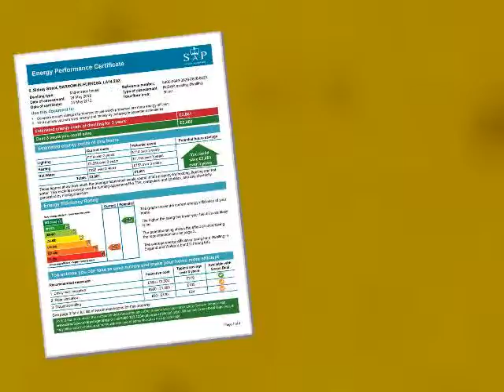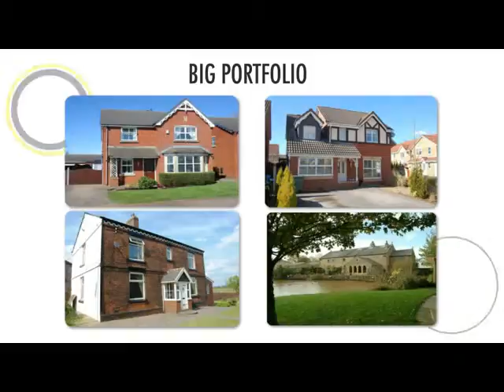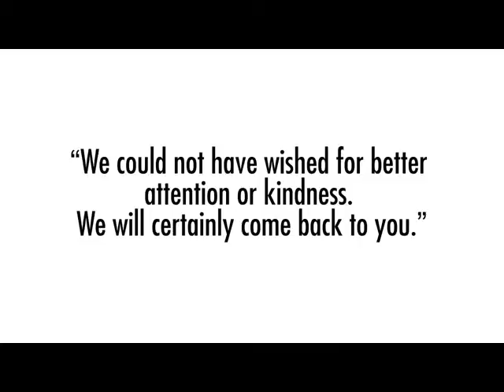Property Tour Sidney Street, LA14 2NZ (72613)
Two Bedroom Mid Terrace, Town Centre Location
Requires Modernisation, Asking Price Reflected
Lounge, Kitchen, Shower Room